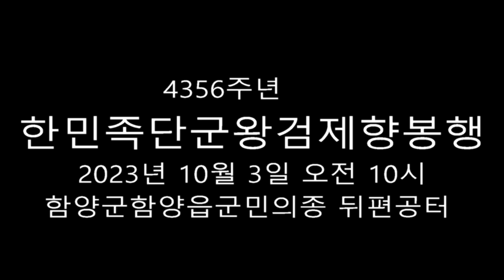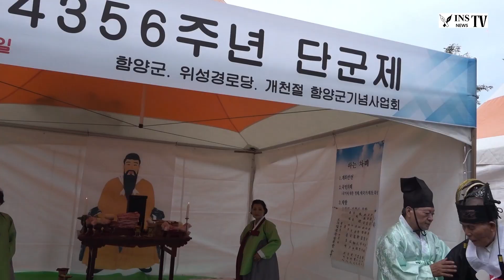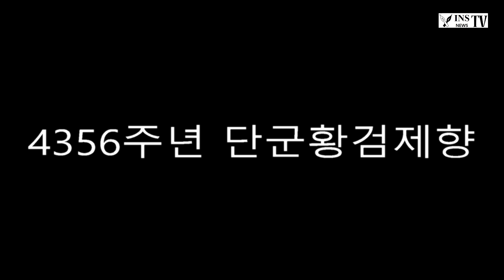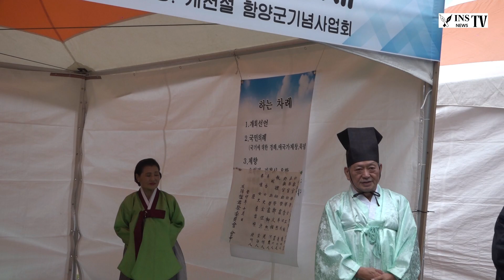인산티비 4356주년 단군왕검제향 봉향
단기4356년

단군할아버지 탄신 4356주년 기념 제향이 2023년 10월 3일 오전 10시부터
함양군 함양읍 군민의 종 뒤편 공터에서 제관들과 군수, 도의원, 군민등
150여명이 참석한 가운데 경건하게 열렸다.
그동안에는 위성경로당 3층 옥상에서 협소하게 제향을 봉행했으나
훨씬 자유로운 분위기에 제향을 모시게 되어 군민의 한사람으로
더욱 경건한 마음을 갖게 되었다.
이날 정문상위원장의 진행으로 개회선언을 하고 국민의례, 초헌관
김정식유학이 강신례로 점촉, 분향, 개독, 재배, 모두가 재배하는
참신례, 초헌관이 헌작하고 독축하는 초헌례를 올렸다.
아헌례로 이병권함양소방서장이 헌작, 재배하는 아헌례를 올리고
종헌례로 노봉희함양유도회장이 헌작, 재배하는 종헌례를 올린후
술과 안주를 먹는 음복례를 한후 사신례를 하며 제향을 마무리
하였다.
계속해서 김정식초헌관은 강평에서 "오늘 이렇게 우리민족의 할아버지이신
단군할배께 초헌례를 올리게 되어 기쁘다며 우리들의 조상님이신
단군왕검의 덕과 뿌리를 잊지 말자." 고 말했고 진병영군수도 인사말을
하며 단군할아버지에게 올리는 4356주년 기념 제향을 마무리
하였다.
옛 선조들은 단군제를 상산제라고도 하며 함경북도지방에서는
10월 길일을 택해 집안의 깨끗한 곳이나 부엌, 또는 마당에 짚을
깔아 제장으로 하고 햇곡식으로 백반 또는 상산 떡을 만들어
차려놓고 호주 스스로 향불을 태우고 절을 한 다음 기축祈祝,
소지燒紙한 뒤 차려놓은 음식은 식구들과 나누어 먹었다 한다.
그러나 현재는 중국식 가례에(주자가례) 따라 지내 제례는
단군할아버지와는 상반된 예법이라 생각되어 제례방식을 다시한번
깊이 생각해 우리나라 고유의 고대 조상들의 예법을 찾아보는
곳도 생각해 보는 것은 어떨까 생각된다.